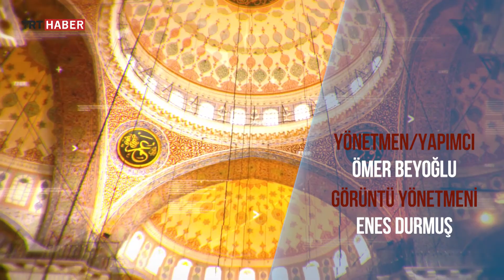Yavuz Tiryaki - Kahvenin ve Kahvehanelerin Hikâyesi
Ramazan Günlüğü programı - TRT HABER